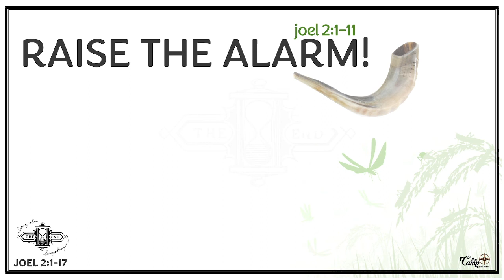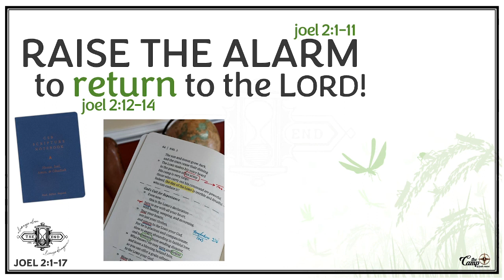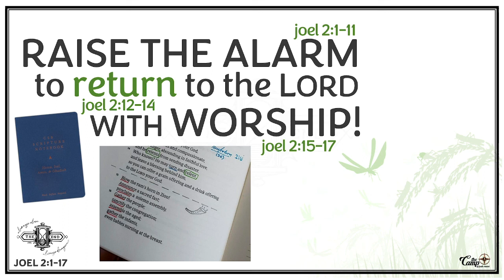The End | Pt. 2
Joel 2:1-17